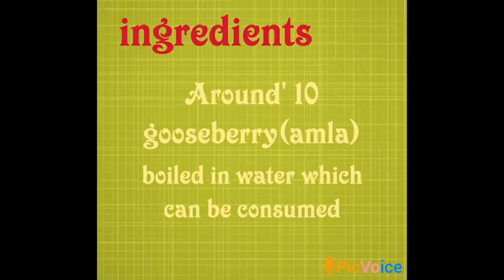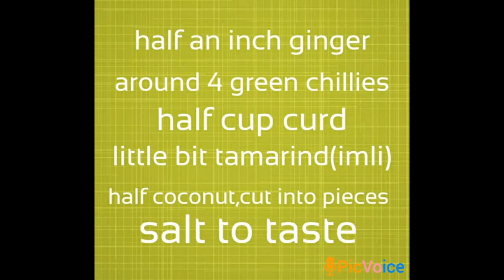Healthy Gooseberry (Amla) chutney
Try this amla chutney to have very healthy body and skin.